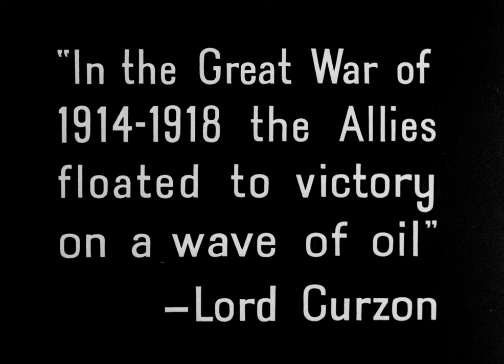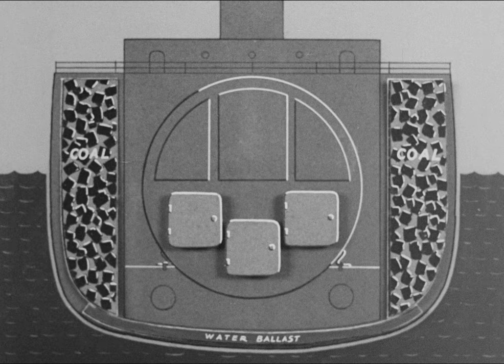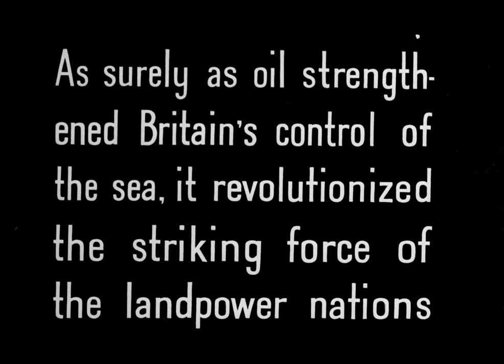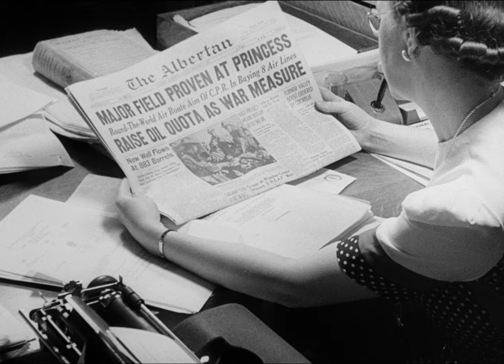The World in Action, The Battle for Oil (1942)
An account of the importance of oil in modern warfare.  This film shows how the struggle for oil influenced the early course of the Second World War.  German production of costly synthetic oil, military action around oil fields in Iran and the Dutch East Indies, and the construction of a pipeline to Montreal are described.  Included are action shots of the tank battles waged on the Russian front, of the deadly bombing of Germany's synthetic gasoline plants, of the sinking of the Bismarck, emphasizing how the battle for oil has been one the mainsprings of offensive action in the war.  Gasoline restriction on the home front plays a key part in the struggle.

Source: Library and Archives Canada. Academy of Motion Picture Arts and Sciences fonds, 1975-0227, IDC 18276.